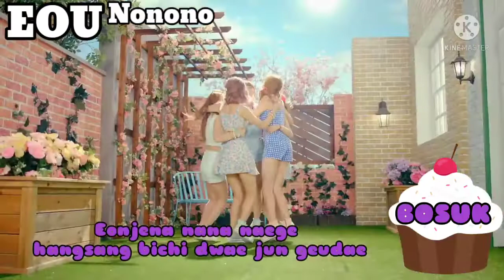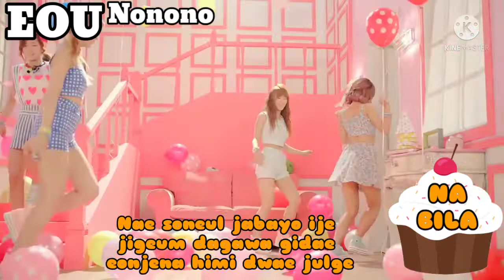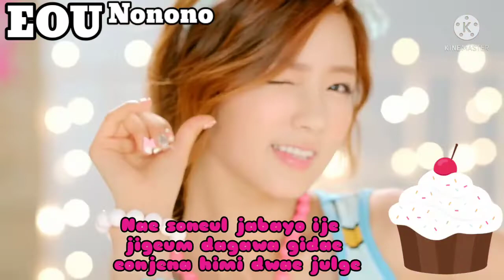APINK - NONONO - vocal cover by Eyes On Us (EOU)